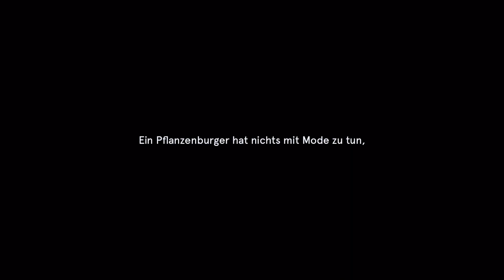Till Lindemann für den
Diesmal als Karl-Lagerfeld-Epigone.